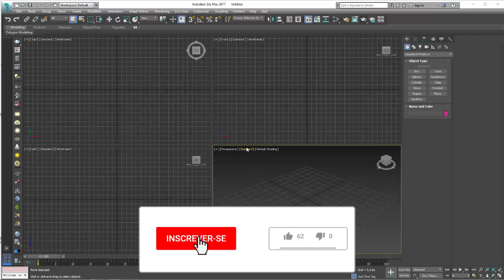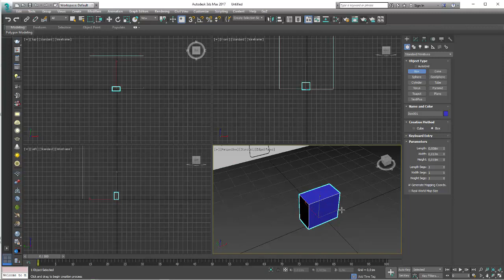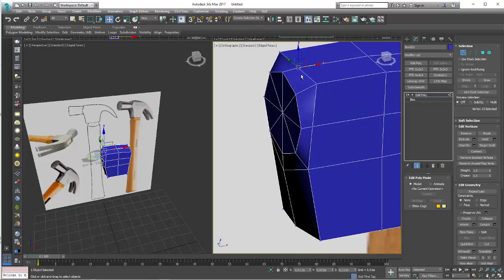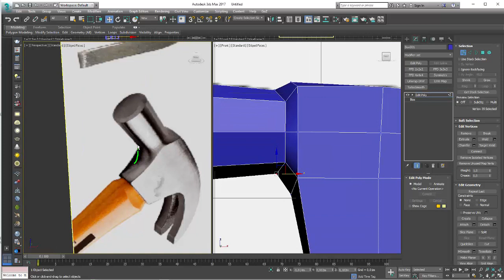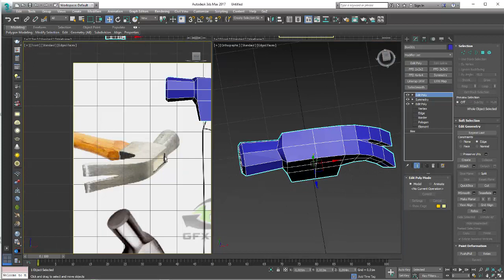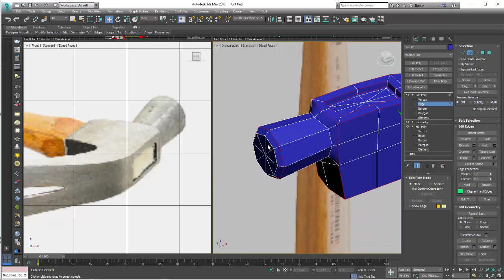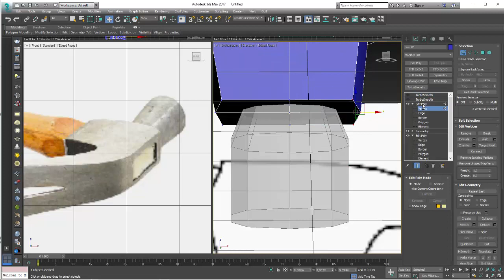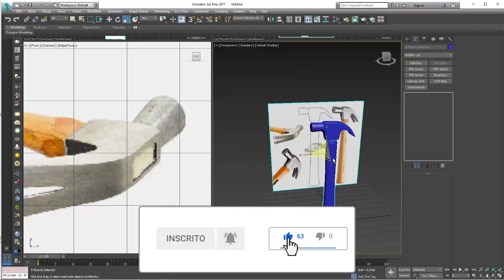Criando um Martelo 3D Autodesk 3ds Max Parte 01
Seja bem-vindo! (;